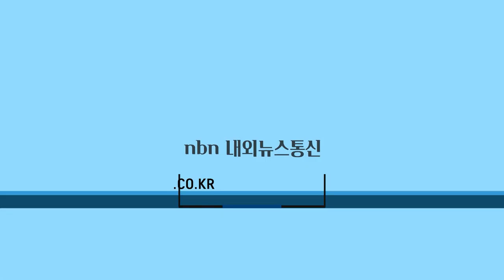공주 ‘2023 대백제전’ 로드맵 나와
공주시에서 9월 23일 개막하는 ‘2023 대백제전’ 세부 프로그램이 확정됐다.

공주시는 7일 시청 대백제실에서 제2차 공주시백제문화선양위원회 회의를 열고 대백제전에 대한 세부 프로그램 등 기본계획안을 최종 확정했다고 밝혔다.